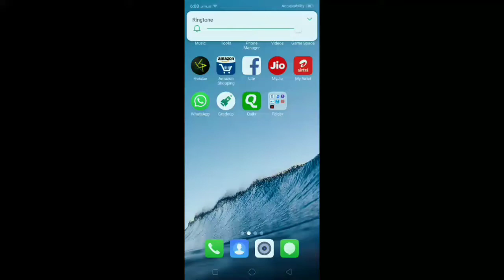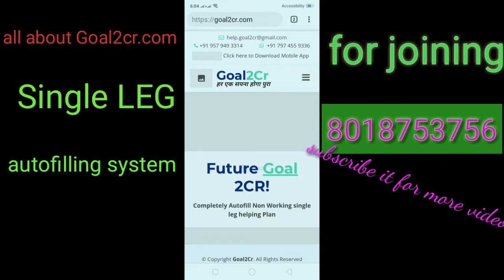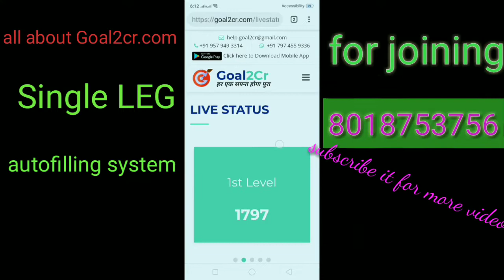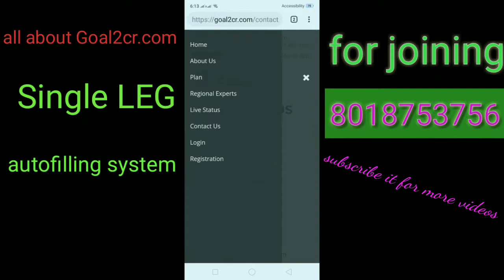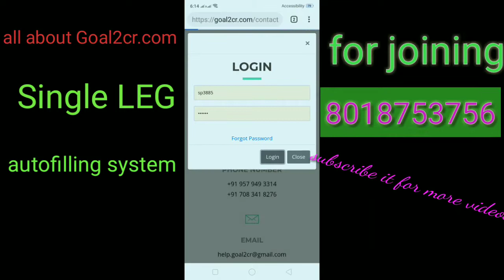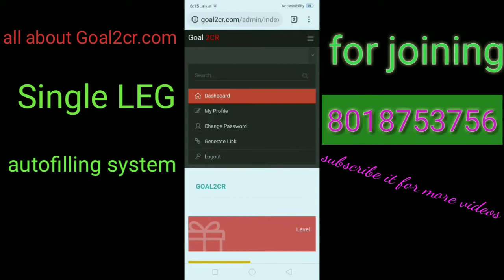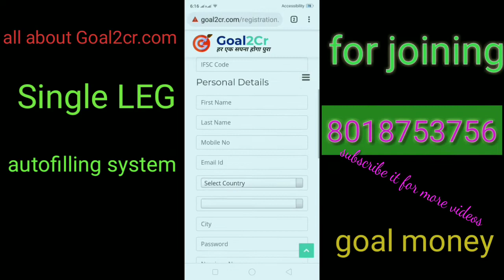All about goal2cr.com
Reg. Link

सुचना - दोस्तों आपके रजिस्ट्रेशन करने के बाद आपको 2 लोगो का नाम दिखाई देगा, इसमे से एक मेंबर को 2000/rs और दुसरे को 500/- rs भेजना होगा, वो भी 6 घंटे के अंदर अगर आप 6 घंटे के अंदर पैसा नहीं भेजेंगे तो आपकी ID बंद हो jayegi

दोस्तों आज का ये वीडियो बहुत ही खास होने वाला है, क्यों की आज तक मार्केट मे ऐसा प्लान कोई भी नहीं लेकर आया है, यहाँ पर आपको बिना काम किये करोड़ो रुपये कमाने का मौका मिल रहा है goal 2 cr के द्वारा.

SYSTEM RULES:-

1) Every Goal2cr user remind after registration DONATION PAYMENT of JOINING AMOUNT RS 2500.

2) After joining you have one payment slip on your screen which has time period only 6 hours for your ID ACTIVATION.

3) 1ST L1 DONATION PAYMENT 3 OF 6000 RS...upgrade 2ND L2 DONATION PAYMENT 4000 RS per 9 OF 36000 RS...upgrade THRD L3 DONATION PAYMENT OF 20,000 RS per 27 OF 540,000 RS...has the time limit of 6 hours.system show the payment slip on your screen only 6 hours. After 6 hours payment slip automatically decline.But after that you see another payment slip on your screen which has same time limit of 6 hours.System give you 4 chance for upgrade your level , means 6 hours × 4 time= 24 Hours. If you dont upgrade your id in given time limit then system decline your id permanantly.Thats your responsibility

4) LAST upgrade For the 4TH L4 of DONATION PAYMENT Rs.2,40,000 RS has the time limit of 10 hours. system show the payment slip on your screen only 10 hours. After 10 hours payment slip automatically decline. But after that you see another payment slip on your screen which has same time limit of 10 hours for upgrade system give you 6 chance means 10 hours × 6 time = 60 hours .In 60 hours if you dont upgrade your id then system decline your id permanantlly.Thats your responsibility.

5) In case of 4 th level ID upgradation of Rs.2,40,000. If any user cant upgrade his ID in given Time period then system banned his total ID Of that bank account

For Registration please click-

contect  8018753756